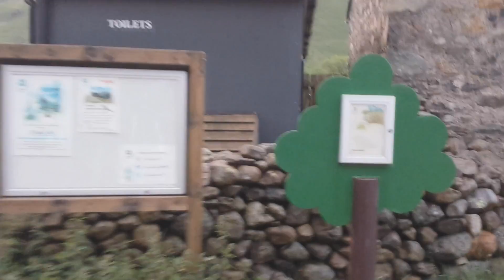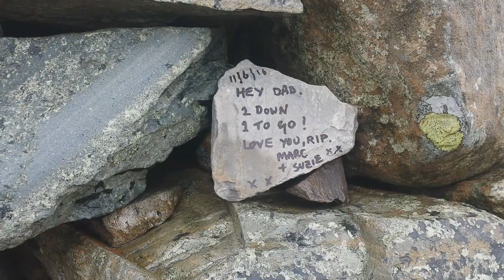3 Peaks Challenge - Part 3 - Scafell Pike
This climb was gruelling, down to four starting men and a husky we battled on to the summit.